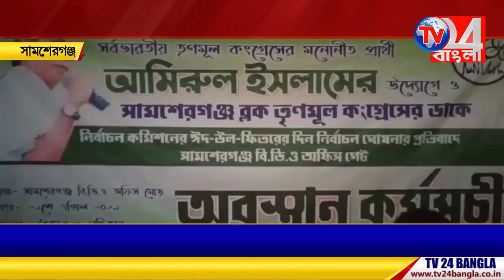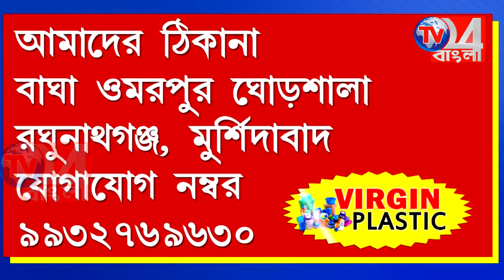ঈদের দিনে ভোট, দিন পরিবর্তনের দাবিতে বিক্ষোভ ও বিডিওকে ডেপুটেশন, সামশেরগঞ্জ